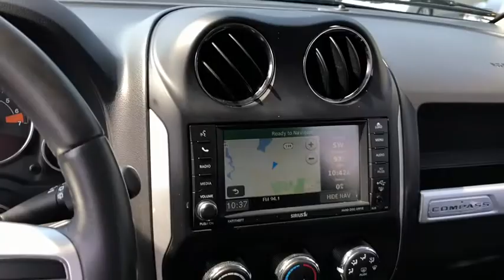2016 Jeep Compass Fall River, Dartmouth, New Bedford, Wareham, MA, Tiverton, RI T4293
True Blue Pearlcoat  2016 Jeep Compass available in Fall River, Massachusetts at Prestige Auto Mart 1. Servicing the Dartmouth, New Bedford, Wareham, MA, Tiverton, RI area.

Climb into this wonderful 2016 Jeep Compass Latitude and experience the kind of driving excitment that keeps you smiling all the way home** Includes a CARFAX buyback guarantee.. Gets Great Gas Mileage: 26 MPG Hwy* Less than 44k Miles* Move quickly! 4 Wheel Drive, never get stuck again. Optional equipment includes: Radio: 430N, Quick Order Package 23P High Altitude, ParkView Rear Back-Up Camera...
Radio: 430N, Quick Order Package 23P High Altitude, ParkView Rear Back-Up Camera, 172 hp horsepower, 2.4 liter inline 4 cylinder DOHC engine, 4 Doors, 4-wheel ABS brakes, 4WD Type - Automatic full-time, AC power outlet - 1, Air conditioning, Audio controls on steering wheel, Bluetooth, Climate controlled - Driver and passenger heated-cushiondriver and passenger heated-seatback, Clock - In-radio display, Cruise control, Dusk sensing headlights, External temperature display, Four-wheel drive, Front fog/driving lights, Front seat type - Bucket, Fuel economy EPA highway (mpg): 26 and EPA city (mpg): 20, Head airbags - Curtain 1st and 2nd row, Heated drivers seat, Heated passenger seat, Interior air filtration, Intermittent window wipers, Passenger Airbag, Power heated mirrors, Power steering, Power windows with 1 one-touch, Privacy/tinted glass, Rear bench seats, Rear spoiler - Lip, Rear wiper, Reclining rear seats, Remote power door locks, Roof rack - Rails only, Stability control - Stability control with anti-roll, Tachometer, Tilt steering wheel, Traction control - ABS and driveline